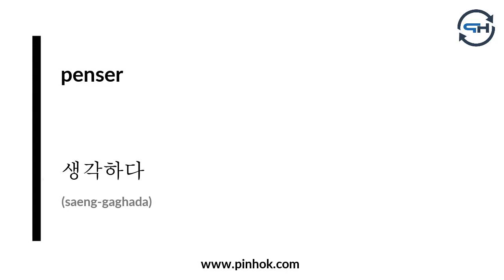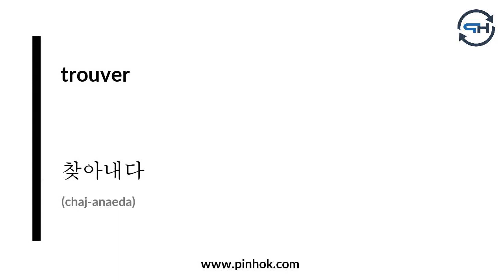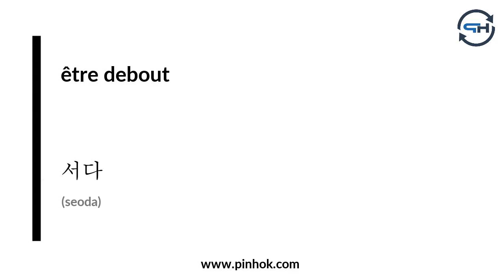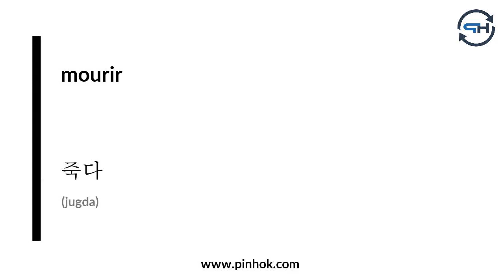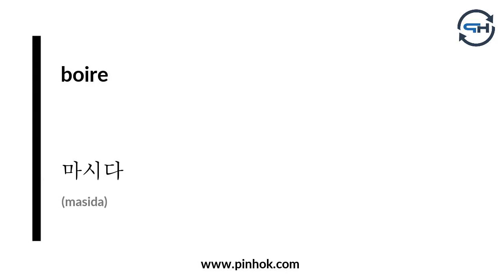Les verbes coréens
Vous trouverez davantage de contenu et d'informations pour apprendre le coréen